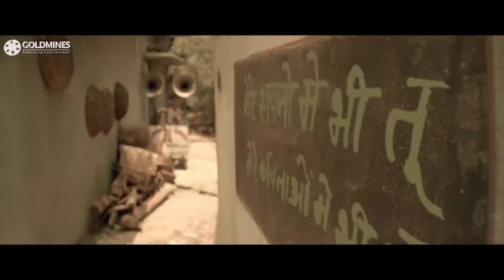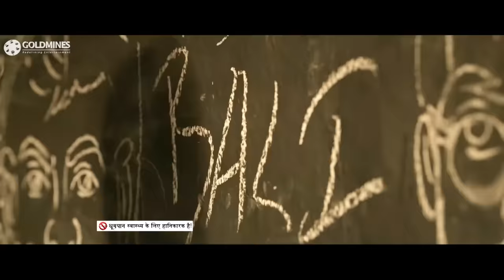Gaddalakonda Ganesh l Pooja Hegde l South Superhit Full Action Movie l Varun Tej, Atharvaa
A film-maker aspires to make a gangster movie and selects the hardened Gaddalakonda Ganesh as his subject. Soon, he and his friend put their lives on the line to follow Gaddalakonda's life.